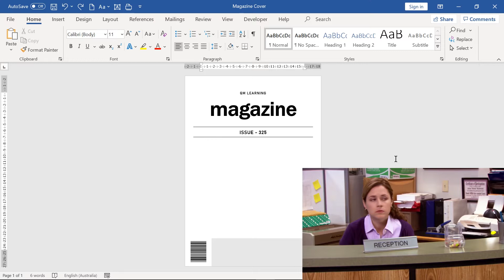Freeform Shapes vs Bears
Everyday Documents: Life lesson on using freeform shapes in Microsoft Word.

Resources:
Microsoft Office 365